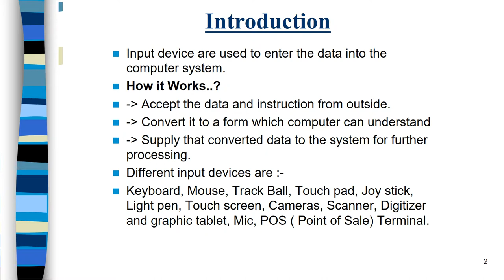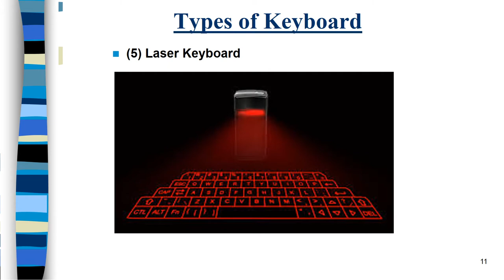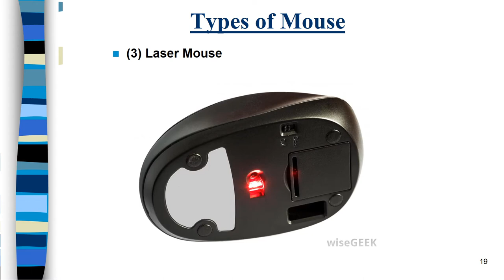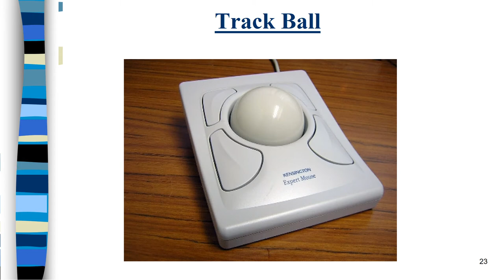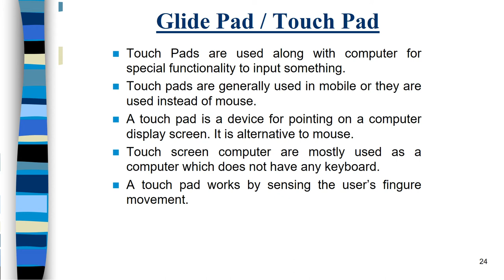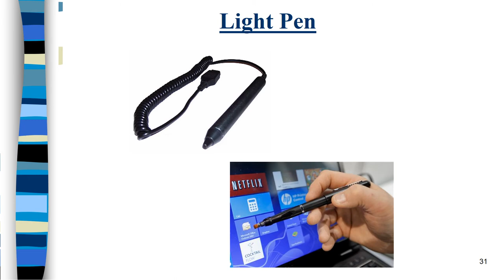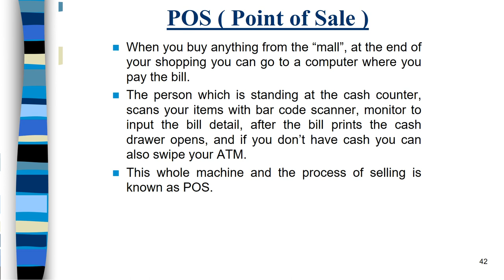Computer Fundamental | Chapter - 3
CF Material